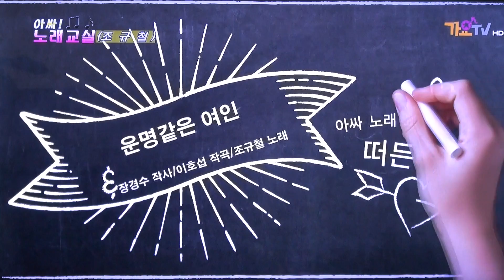[아싸! 노래교실] 가수 조규철-운명같은여인_(오산유명한노래교실 1부)_방영_가요TV_오산남부종합사회복지관04/03_제작"웅 엔터테인먼트대표 이상웅-2017.04.10.00037